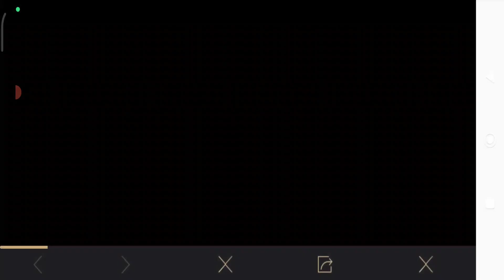GROUP PURCHASE PERKS PUBG M18| GROUP ID PUBG MOBILE M18|GROUP PURCHASE PERKS KO KAISE PURCHASE KAREN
Hi
I am Asif  Welcom to our Youtube Channel Jeed Gamer yt.
About This Video:GROUP PURCHASE PERKS PUBG M18 | GROUP PURCHASE PERKS + GROUP ID PUBG MOBILE M18 | GROUP PURCHASE PERKS KO KAISE PURCHASE KAREN
گروپ پرچیز پرکس PUBG M18

My pubg 🆔 JeedGamerYT
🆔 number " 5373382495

Thank you for 3k  subs 😍 Really appreciate each and everyone of you who has helped me in this Youtube journey😘 You guys are awesome !!!